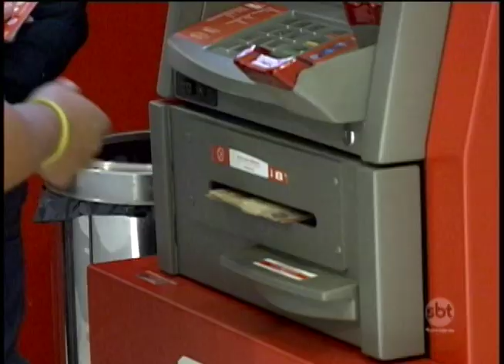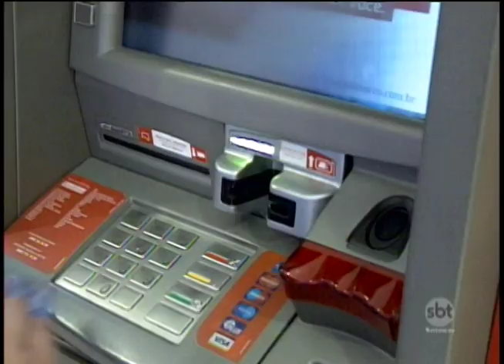70% dos clientes de banco no país se sentem inseguros em usar caixas eletrônicos